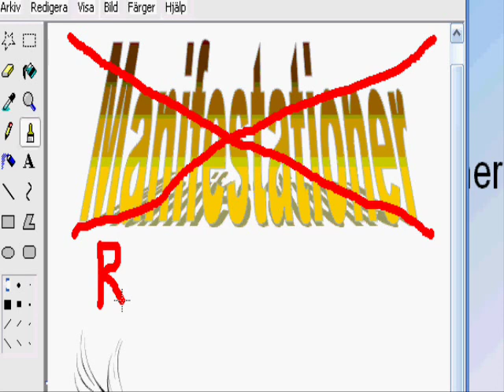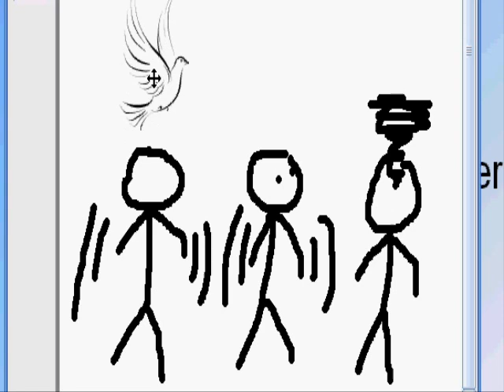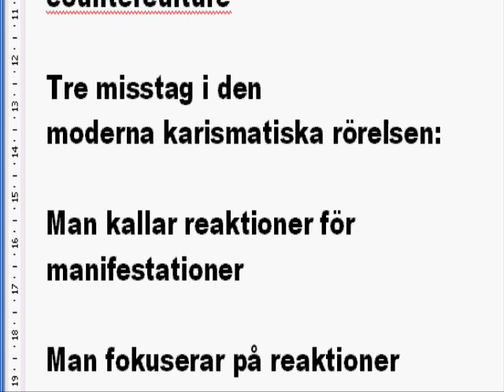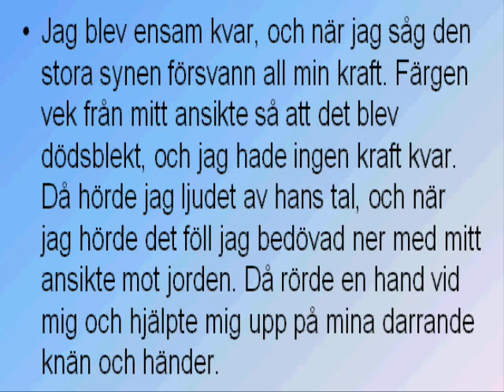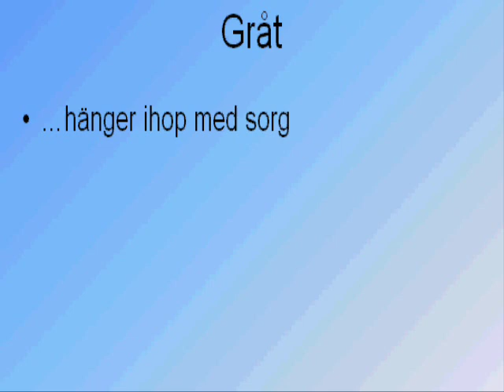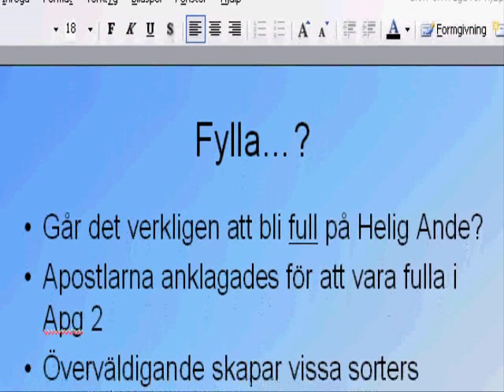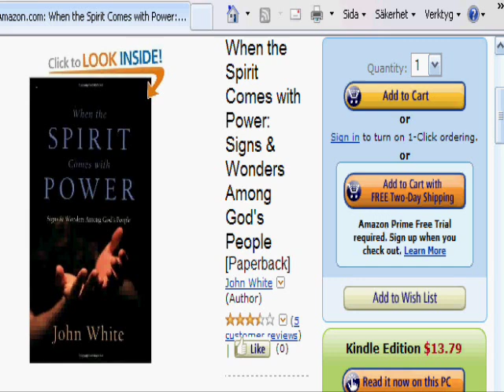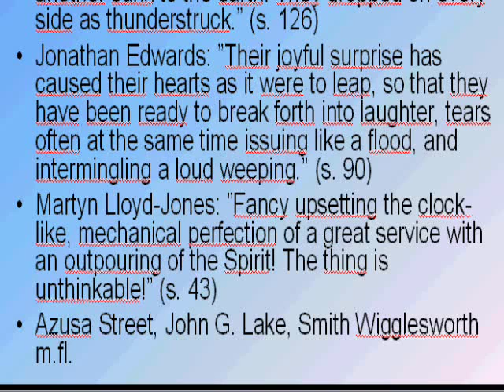Falska andar eller den Helige Ande? Del 3: Manifestationer/reaktioner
Mängder med människor berättar om under och Gudsmöten som de har upplevt i den moderna karismatiska rörelsen som kan spåras tillbaka till den s.k. Torontovälsignelsen på 90-talet, och det har inneburit förnyelse för miljontals. Den här rörelsen har dock kritiserats av andra kristna för att vara driven av falska, demoniska andar. I en sjukt lång film på fem delar går jag igenom om det verkligen förhåller sig så eller om den "posttorontianska rörelsen" är ett mäktigt verk av Gud.